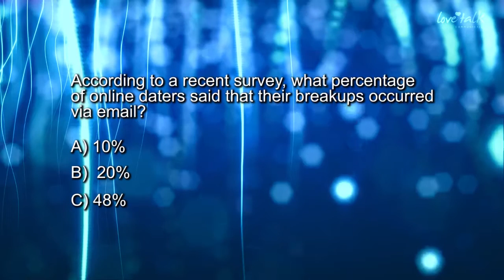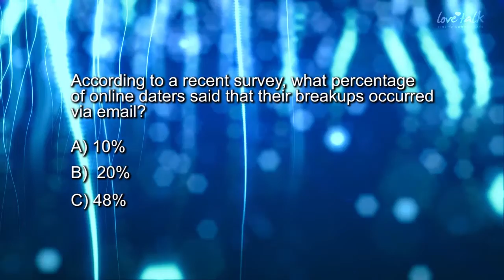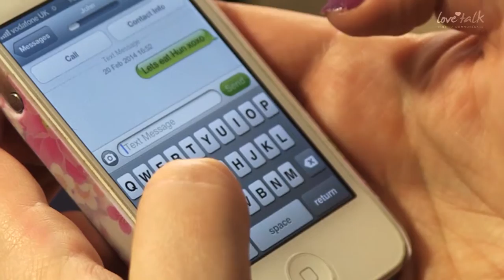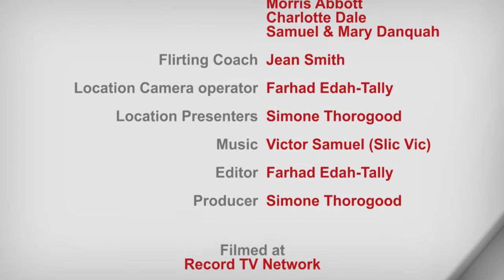Love Talk Show - Flirting - SE01EP055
On Today's show, we are talking about flirting. Is flirting ok with some people? Is it just some innocent banter or something more? Flirting Coach, Jean Smith talks to us about how she teaches people how to flirt.

First broadcast Saturday 22-03-14